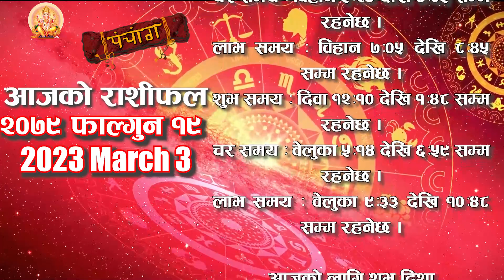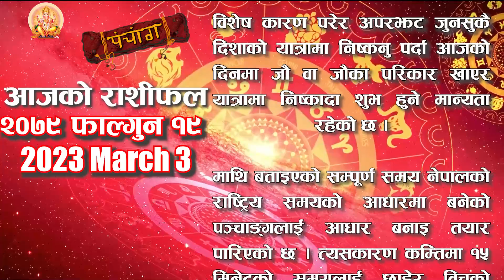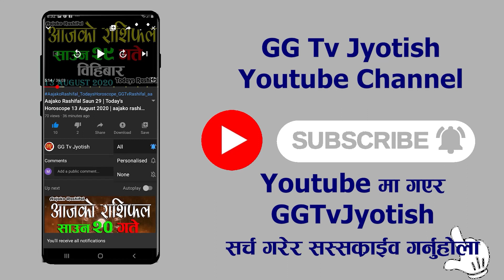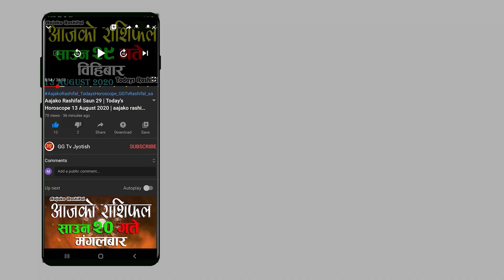Aajako Rashifal Fagun 19 || Today's Horoscope 3 March 2023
Aajako Rashifal || Aajako Rashifal Fagun 19 || Today Horoscope 3 March 2023 | aajako rashifal 2022 | rashifal today
Aajako Rashifal Fagun 19 || Today horoscope aries to pisces (2022 Fagun 19 | March ) | rashifal today | Dainik Rashifal | rashifal | Aajako Rashifal 2022 || Aajako Rashifal

Aajako Rashifal 2023 Fagun 19 | Sunday,  January 2023 | aajako rashifal 2079 | rashifal today

Aajako rashifal 2023 Fagun 19 | Today's Horoscope 2023 March 3 | aajako rashifal in nepali

Aajako Rashifal 2022 Fagun 19 | Sunday, March 3 2023 | aajako rashifal | rashifal today

Aajako Rashifal 2022 Fagun 19 | Fagun, March 3 2023 | aajako rashifal | rashifal today || Aajako Rashifal || Aajako Rashifal || Aajako Rashifal

Aajako Rashifal
Daily Rashifal
Dainik Rashifal
Aajako Rashifal 2023

Aajako Rashifal 2079 Fagun 19 | Today's Horoscope March 3 2023 | aajako rashifal | rashifal today | aajako rashifal in nepali | aajako rashifal today | aajako rashifal nepali ma

आजको राशिफल - २०७९ माघ १५ गते || TODAY'S HOROSCOPE - March 3, 2023

आजको राशिफल - २०७९ पौष १५ गते || TODAY'S HOROSCOPE - March 3, 2023

Aajako rashifal 2079 Fagun १६ | Today's Horoscope March 3 | aajako rashifal in nepali | today rashi | Dharma

Aajako rashifal 2079 Fagun 19 | Today's Horoscope March 3 | aajako rashifal in nepali | today rashi | Dharma

Aajako Rashifal 3 March 2023 Sunday | Daily Rashifal | Dainik Rashifal today horoscope | rashifal nepali | Jyotish Govinda

आजको राशिफल
aajako rashifal
aaj ka rashifal
(aajako rasifal)
aajako rasiphal
Fagun ko rasifal